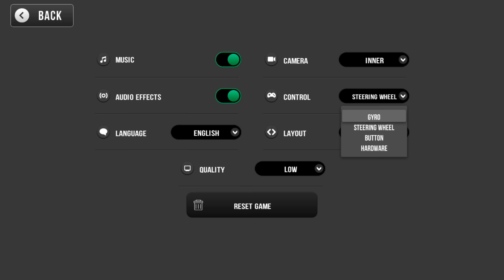Coach Bus Simulator - Bus Driving Games Big Update - Android Gameplay FHD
We are here with a brand new game that is nominated to be the best of bus games.

Coach Bus Simulator 2023 is here. Get ready to be a bus driver on European roads.
The intercity bus ride game provides you with a great mobile gaming experience with computer-quality graphics.

Game Features
- 6 buses (new buses are coming soon. )
- Detailed bus interiors
- Realistic autogars
- Realistic bus riding experience
- Realistic traffic system (vehicles such as cars, engines, trucks are available in traffic. )
- More than 20 missions
- Different camera angles ( interior camera , exterior camera and more )
- Great 3D graphics
- Completely Turkish

Download Coach Bus Simulator 2023 now for free.
Have you seen our other great and free games ?

Game Play
- Start your car by pressing Start / Stop.
- Fasten your seat belt.
- Manage your bus by pressing the brake and gas buttons.
- You can choose how you want to manage the tool from the Settings section.